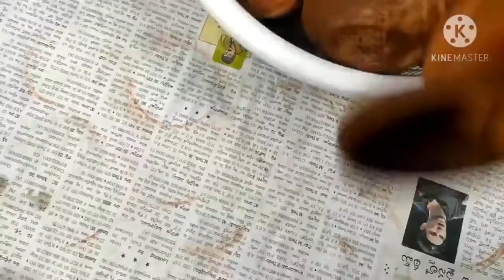how to clean divas//దీపావళికి వాడిన ప్రమిదలు మళ్ళీ కొత్తగా క్లీన్ గా ఎలా చేసానో చూడండి//